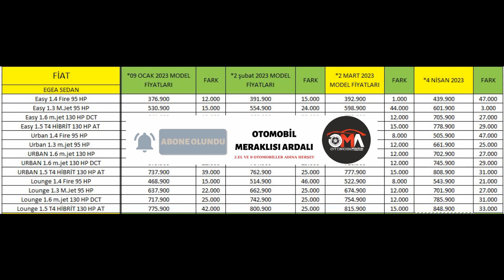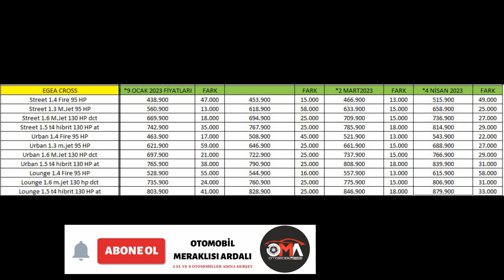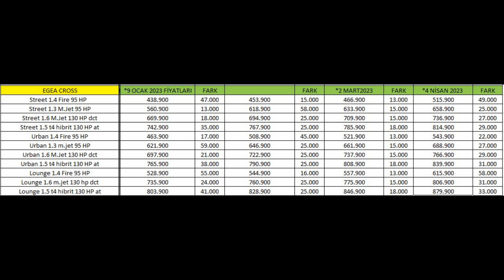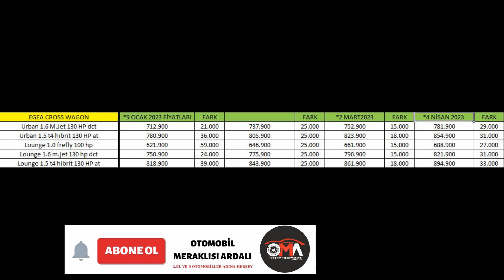FİAT NİSAN FİYATLARI|YOK BÖYLE FİYATLAR BU AY RESMEN TERS KÖŞE YAPTI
**1.3 M.Jet 95 HP sedan fiyatı 621.900 tl arkadaşlar bilginiz olsun yazımda hata olmuş saygılar**

2021 satış adetleri,2021 mart SIFIR ARABA SATILDI,EN DETAYLI İNCELEME,otomob2021 satış adetleri,2021 mart SIFIR ARABA SATILDI,EN DETAYLI İNCELEME,otomobil meraklısı ardalı,sıfır araba,0 araba,sıfır araba satış adetleri,en çok satan sıfır araba,sıfır araba bayi